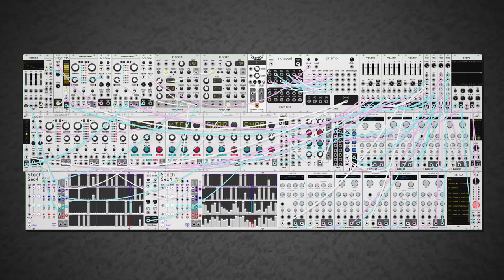dawn bree - it's not every day (modular synth ambient)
i didn't use any drums yesterday and so i had them saved up for today, back to 150bpm with way too many kicks. i think i've been listening to too much metalcore, haha.

a bit of a new discovery with inverting the adsr output to get that dropout effect as a sort of stylistic ducking for the kick while also adding some extra rhythmic effect. definitely something i want to try out some more.

progression your garden variety I-V-vi-IV, except using sixth chords for everything because i think they sounded good today, sometimes a specific chord shape just feels better, there is such a distinct tangy-ness to a six chord that you just don't get with any of the other shapes. anyways i hope you like this one, let me know what you think! :)